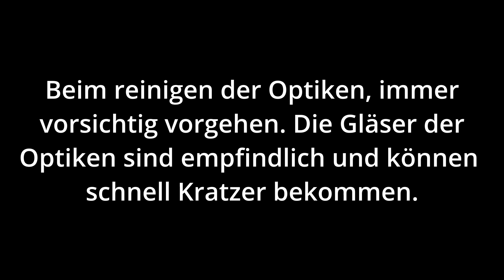Optiken sauber machen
Das reinigen von Optiken ist nicht so unwichtig. Schnell sind die teuren Gläser zerkratzt. Hier stelle ich ein paar Produkte und Methoden vor, wie ich meine Optiken sauber mache und mit welchen Produkten.

Das Optik Reinigungsset bitte bei best4shooters.de anfragen.
Ihr können best4shooters das folgende Produkt direkt bennen, inkl. der Niebling Produknummer:
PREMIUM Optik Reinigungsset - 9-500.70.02